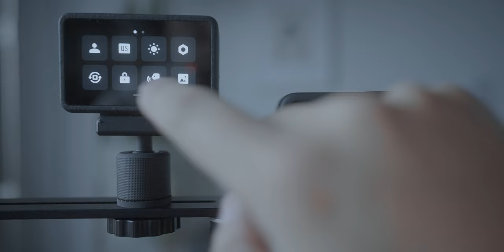橫評｜大疆 Action 5 Pro 對比 GoPro 13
24年的兩款運動旗艦相機大疆action5pro對比GoPro13！